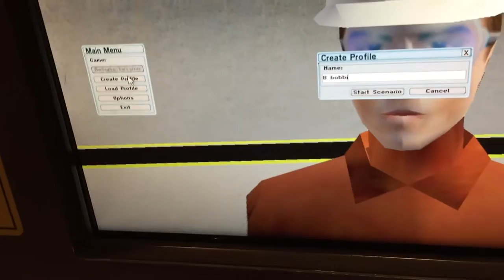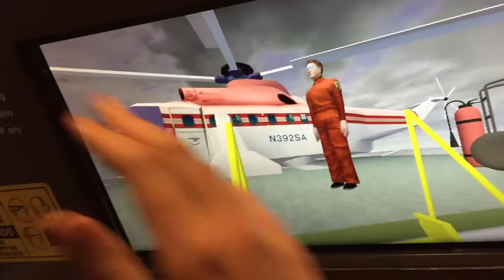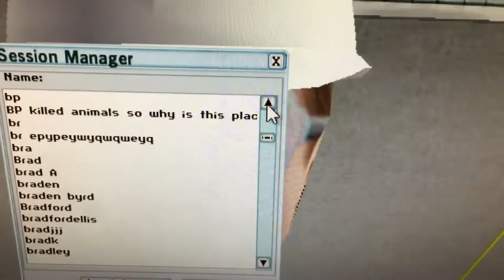Let's Play: Ocean Star Drilling Rig Simulator (1080p 60fps)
A new simulator game you might have missed at E3 this year. Ocean Star Drilling Rig Simulator is a suspenseful and engaging game about what employees of Galveston's offshore rigs must encounter on a daily basis. The calendar is a reference to the long development of the game.